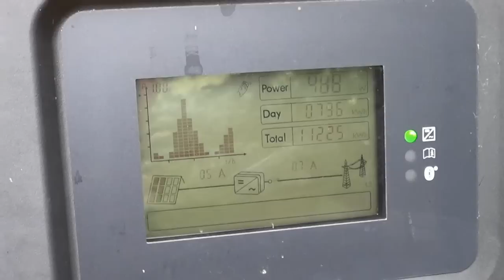Piroliza, energia odnawialna i polskie prawo - Jan Falkowski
Jan Falkowski jest rolnikiem i wynalazcą eksperymentującym z urządzeniem do pirolizy niskotemperaturowej. Wątki naszej rozmowy:
- czym jest piroliza
- na czym polega piroliza
- utylizacja plastików i starych opon
- utylizacja odpadów z oczyszczalni ścieków
- przykłady przekrętów, jakie stosują dostawcy energii elektrycznej w Polsce
- nieekonomiczność biogazowni

Warto przypomnieć, że niewielki nowy kraj zorganizowany na terenie Niemiec - Nowe Niemcy, utrzymuje się właśnie z pirolizy. Informacje o tym kraju znajdziesz w relacjach NTV: